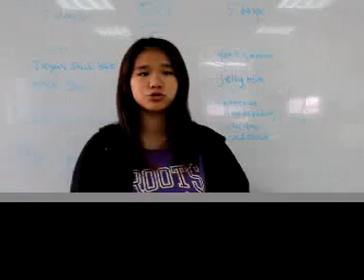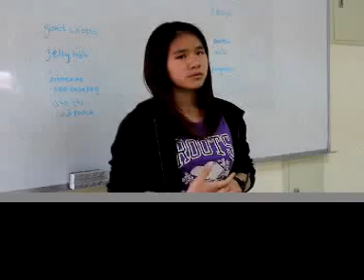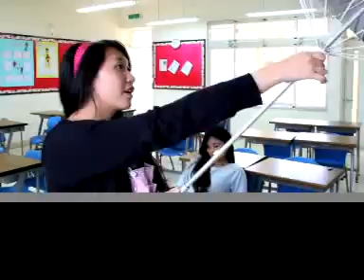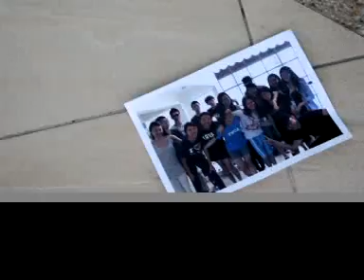HIS Class of 2013 (Graduation Movie)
Director: Vanessa Hsia